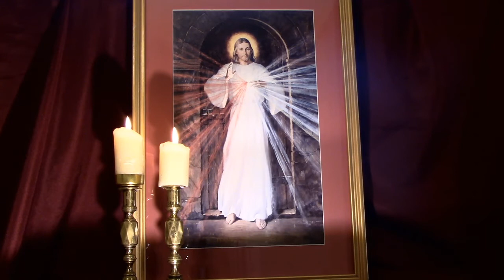Chaplet of Divine Mercy & Sorrowful Mysteries, October 12, 2021